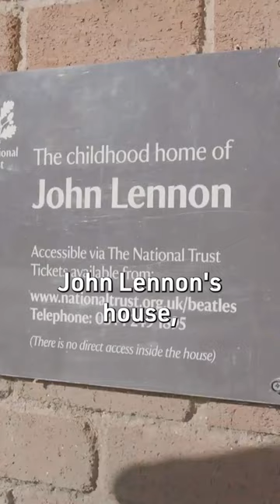The Beatles x The Open Championship | Seen & Heard at Royal Liverpool